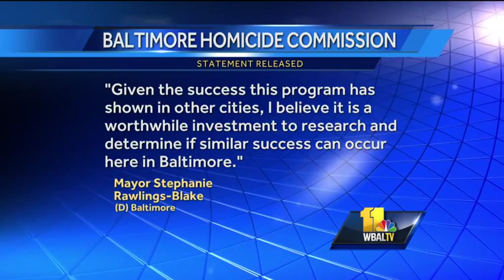Mosby questions need for homicide commission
Baltimore City State's Attorney Marilyn Mosby answered criticism regarding her willingness to work with a homicide commission but also questioned if the money it cost was worth it.